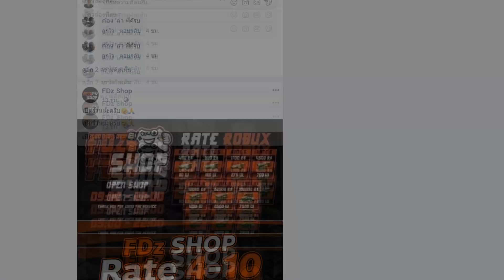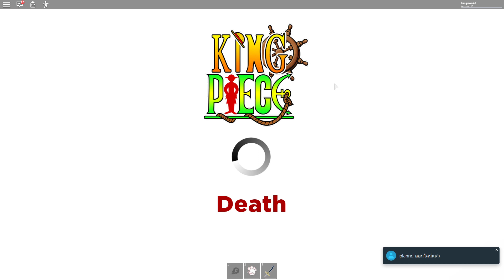แข่งสุ่มผลปีศาจ🍍!!..ใครได้ผลแรร์เทพ!! ด้วยเงิน10M ใครจะชนะ😂!!?? [Roblox ONE PIECE]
🔸XD🔸 แข่งสุ่มผลปีศาจ🍍!!..ใครได้ผลแรร์เทพ!! ด้วยเงิน10M ใครจะชนะ😂!!?? [Roblox ONE PIECE]
🦕กลุ่มขายเสื้อใหม่มังกรสายเกรียน🐲

FDz Shop ขายRโคตรถูกตอบเร็วเรท6-10